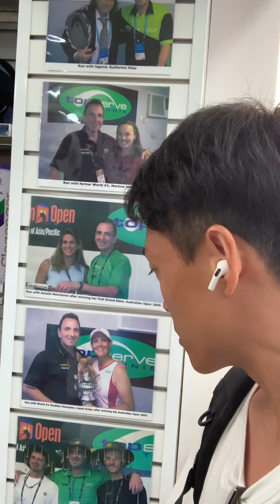シドニーのテニスショップ【top serve TENNIS】の店内